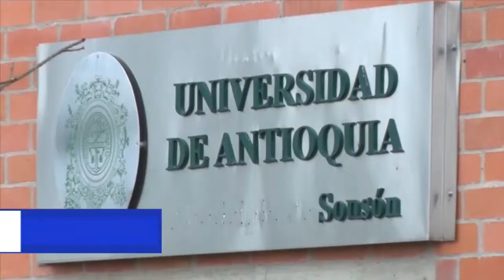A VIVA VOZ: LECTURA Y CULTURA PARA LAS REGIONES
Durante los días 24 y 25 de agosto Sonsón será sede del evento A Viva Voz: Lectura y Cultura para las Regiones.